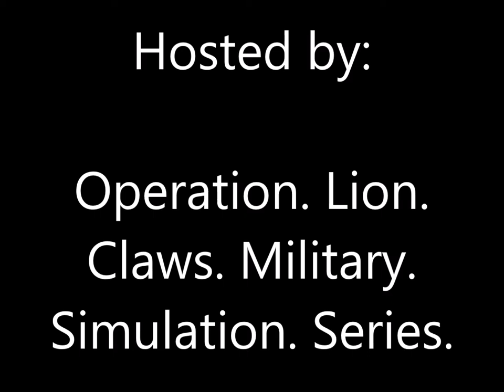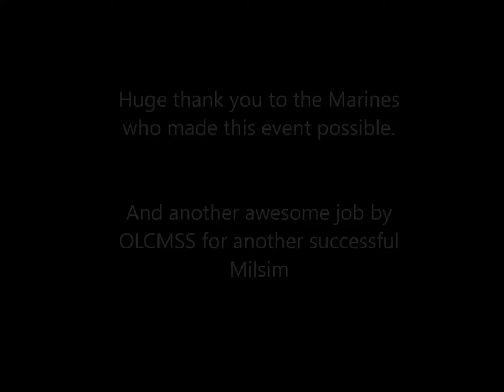Operation: Devil Dog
This is one of the few videos that was recorded up at Operation: Devil Dog hosted by OLCMSS. This was honestly the best A.O. I have ever played on and would be amazed if we could come back here again.

This was a Charity event for the Marine Corps. Ball and the Marines were happy enough to let us use one of their training towns in Camp Pendleton. We raised up to $6,500 at the event.